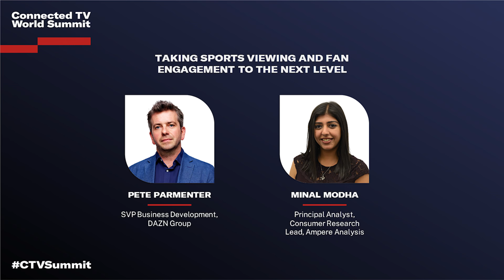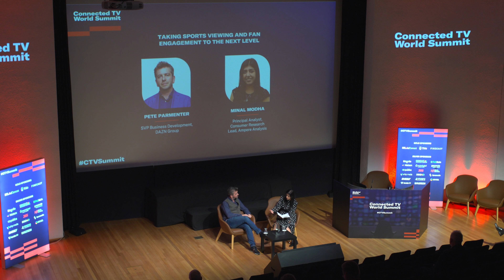Taking Sports Viewing and fan engagement to the next level